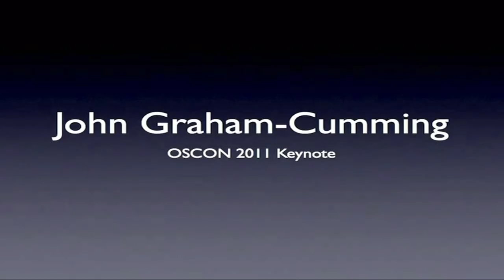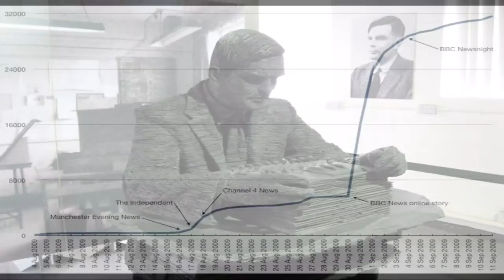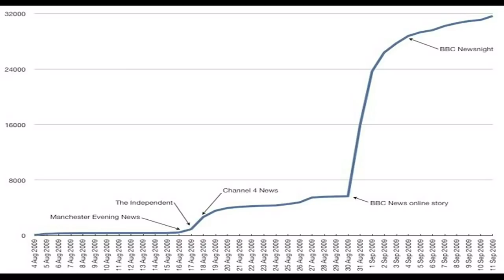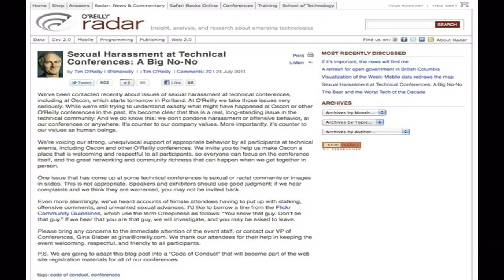OSCON 2011: John Graham-Cumming, "Don't just Make, Do!"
If you're running Linux or a similar FL/OSS OS then you're already following Mahatma Ghandi's maxim: "Be the change you want to see in the world". But often it's not enough to simply take part, you have to take action for real change to occur. In 2009, I led a campaign to make the British Government apologize for the mistreatment of computer scientist, code breaker and mathematician Alan Turing. The campaign succeeded through a mixture of old media and new, Perl scripts and Wikipedia, and by not following Emperor Palpatine's plea to "give in to your anger", but to channel it.

This talk tells the behind-the-scenes story of the apology campaign complete with source code, tips on dealing with the old-school media, how Twitter helped and didn't, and a call for people who want to change the world to be "reasonably unreasonable" because nothing ever gets done by the reasonable.

John Graham-Cumming

CloudFlare

John Graham-Cumming is computer programmer and author. He studied mathematics and computation at Oxford and stayed for a doctorate in computer security. As a programmer he has worked in Silicon Valley and New York, the UK, Germany and France. His open source POPFile program won a Jolt Productivity Award in 2004.

He is the author of a travel book for scientists published in 2009 called The Geek Atlas and has written articles for The Times, The Guardian, The Sunday Times, The San Francisco Chronicle, New Scientist and other publications.

He can be found on the web at jgc.org and on Twitter as @jgrahamc.

If you've heard of him at all, it's likely because in 2009 he successfully petitioned the British Government to apologize for the mistreatment of British mathematician Alan Turing.